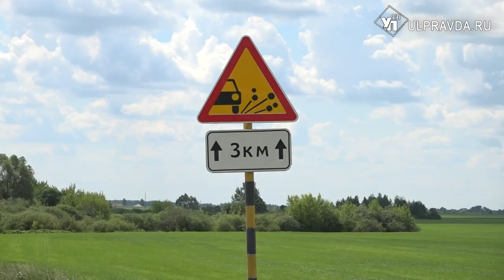Следят за сроками и отбирают пробы. Как ремонтируют мосты и дороги в Ульяновской области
По дорожному нацпроекту в регионе обновляют не только трассы, но и мосты. Ход работ контролируют специалисты и общественники. А чтобы асфальт служил долго, образцы материалов отбирают на анализ в специализированные лаборатории.